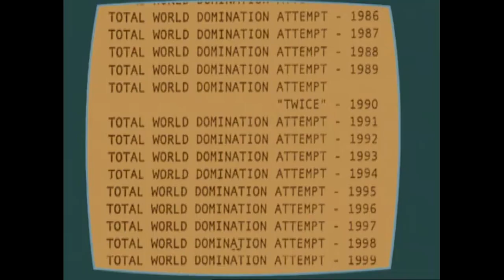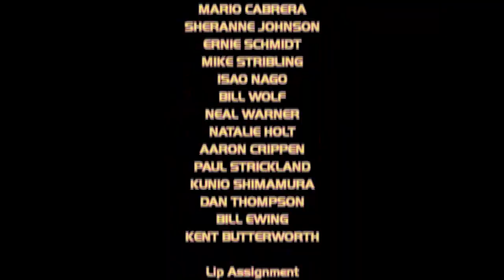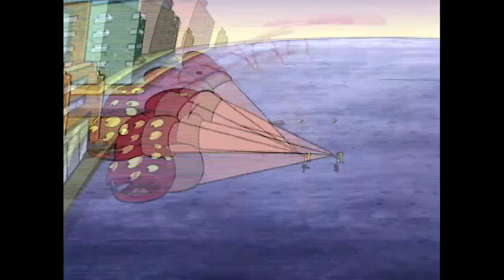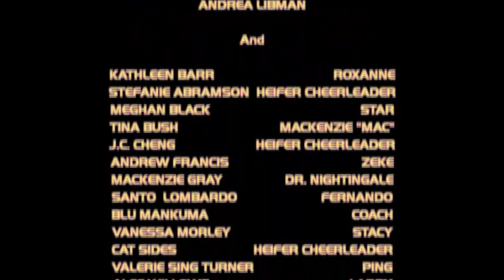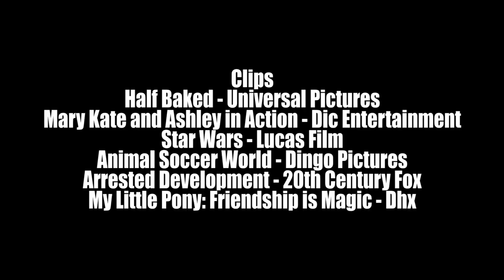Filly Film Reviews: Groove Squad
2, 4, 6, 8 This is the type of animation I hate.